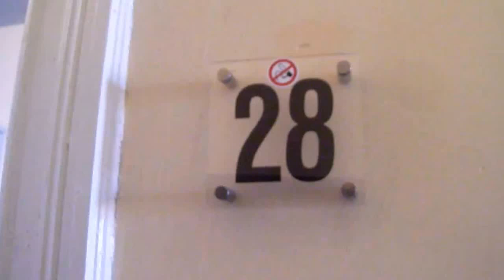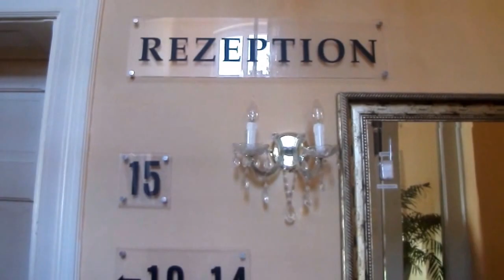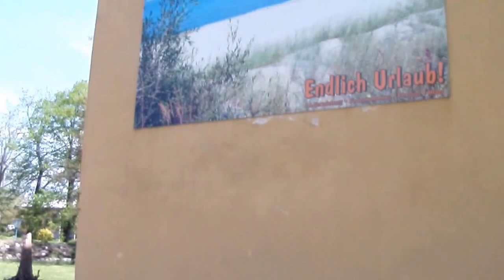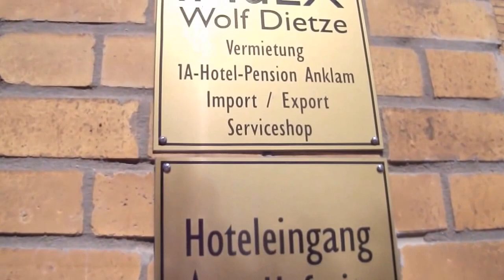1A Hotel Anklam Zimmer 28 von innen und außen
1A Hotel Anklam GbR
Friedländer Landstraße 2
17389 Anklam
Ich hatte ein Einzelzimmer und Frühstück gebucht.
Das Zimmer war sauer und ich hatte mich wohlgefühlt in der Zeit die ich in Anklam war.